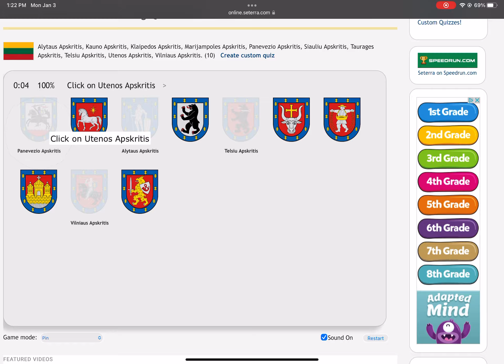[WR] Seterra - Lithuania: Coats of Arms - Pin (Touch Web) in 0:08